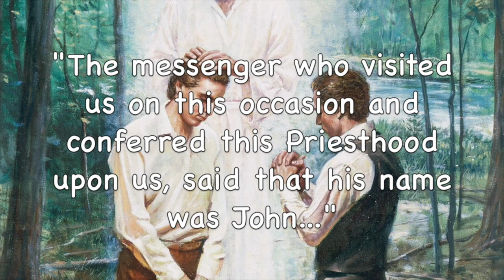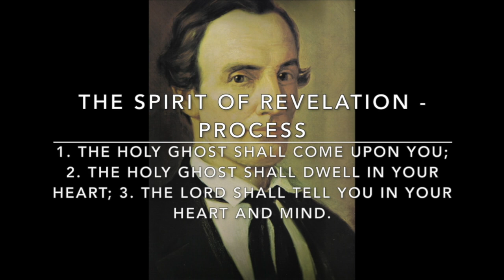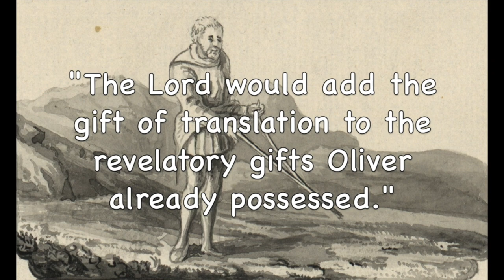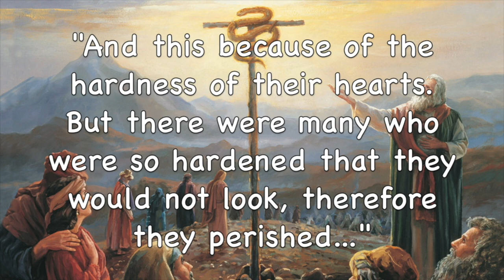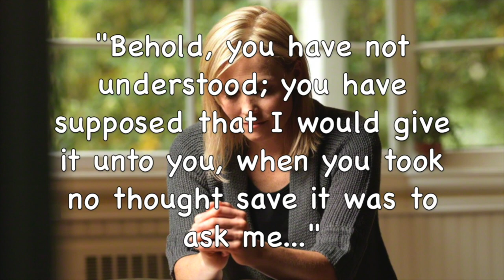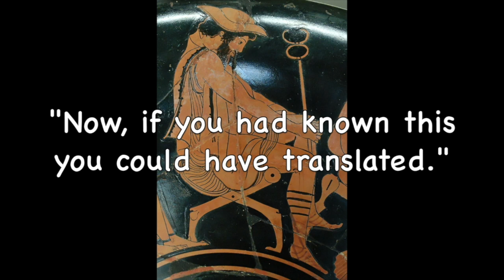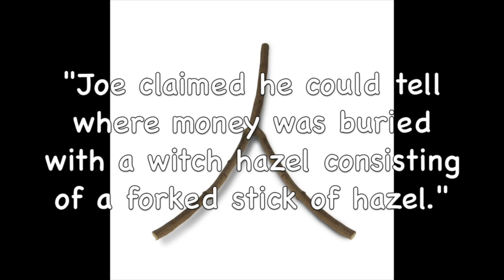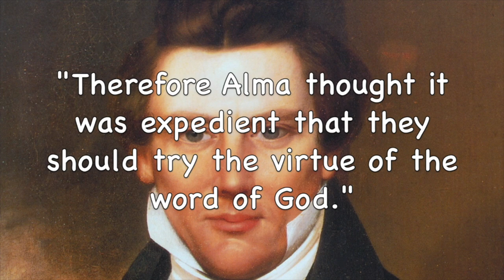The Gift of Aaron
In addition to its supernatural physical power, the rod of God gave its bearer the gift of prophecy. The first and second elders of the Church are modeled after Moses and Aaron and hold the keys of the kingdom. The first elder acts as president and prophet. The second elder is an assistant president and spokesman. The rod will be an integral part of the redemption of Israel in the latter days. The Spirit of Revelation is misunderstood by the LDS Church. The gift of Aaron was  the rod of God, which revealed many things to Oliver Cowdery and gave him the ability to translate ancient records. It was a form of divining rod. Jacob and Moses used rods/pole as magic charms. Heber C. Kimball used a divining rod. D&C 9 gives instructions for translating ancient records through the rod and not for receiving personal revelation. The concepts of burning of the bosom and stupor of thought are wholly misunderstood. Oliver Cowdery was given the rod of Aaron (God) in his role of second elder. All second elders merit this gift. The word of God has magical power over the mind - to convince.